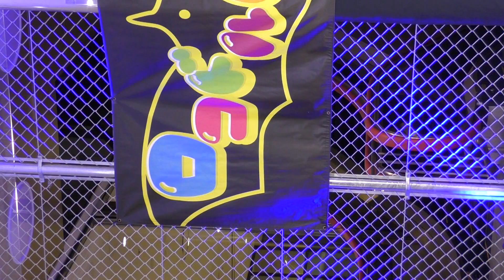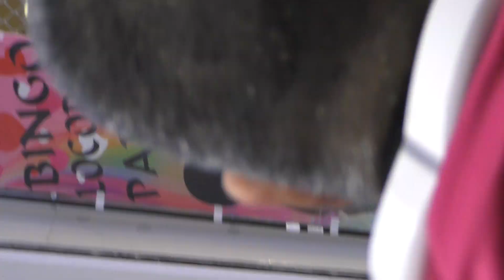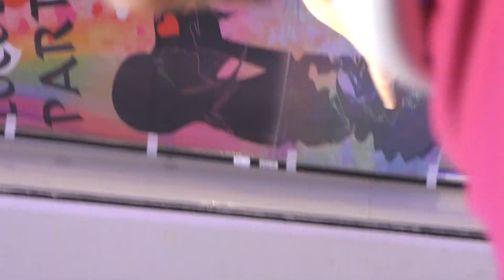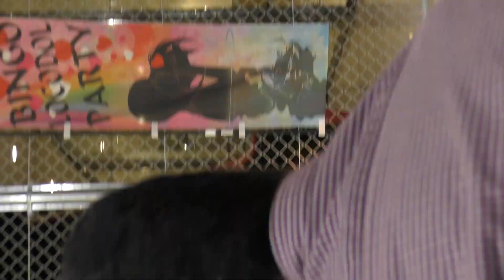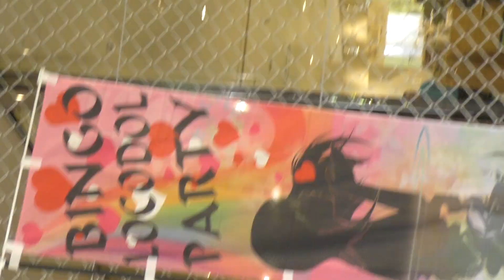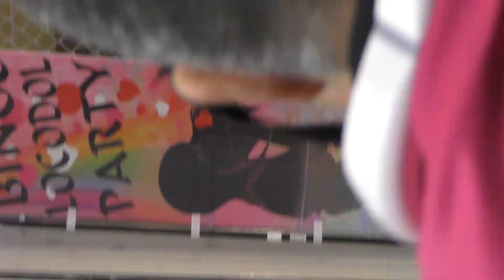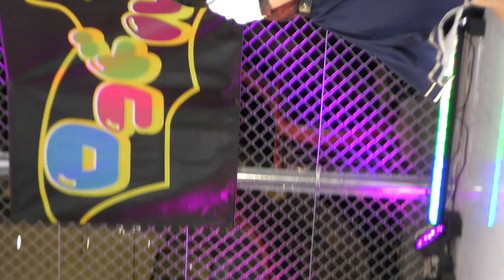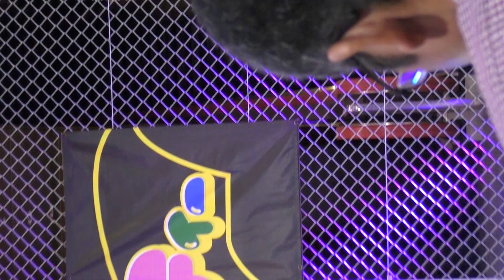Mihiro 2023/07/29 BINGOロコドルパーティーvol.56